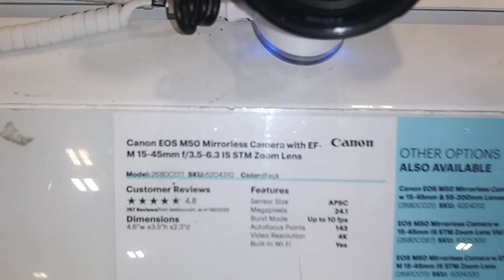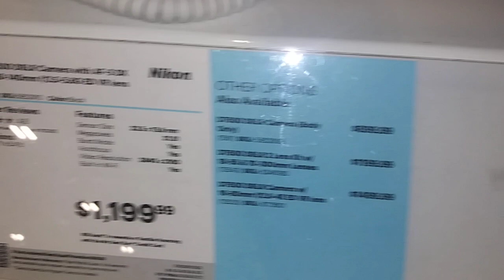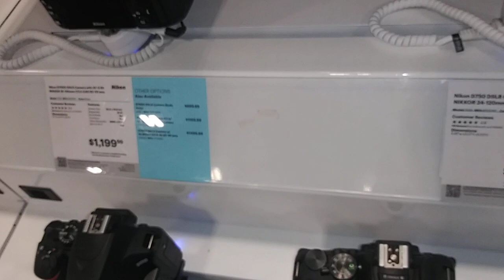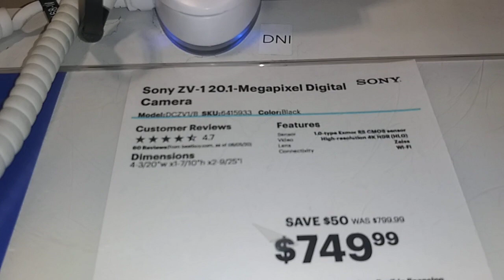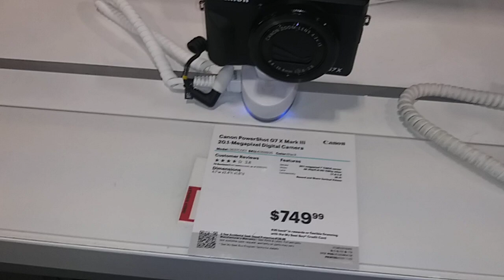اريد رايكم في أفضل 📷 للقناة.. ممكن التعليق؟؟